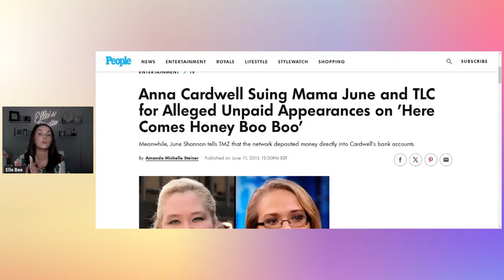June Tells Hubby She Will No Longer Be Her Kids ATM Days After Confronted For Stealing Their Money!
Send Friend Mail to:
Elle Bee

Source of information:
Mama June: Family Crisis